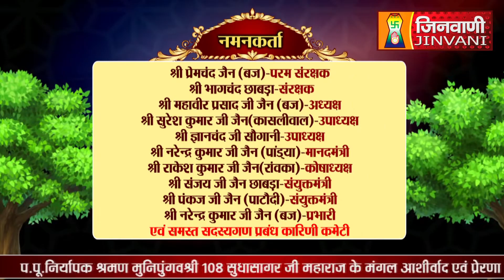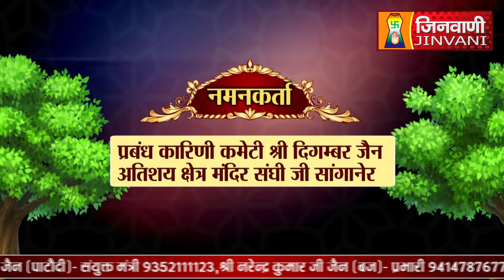Abhishek Shantidhara 13 Dec 2023 Sanganer Jaipur, (Raj.) A010586